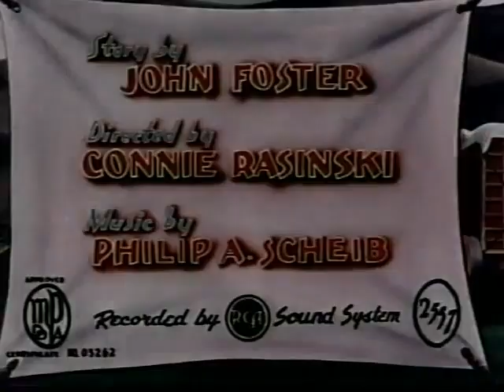HAPPY CIRCUS DAYS